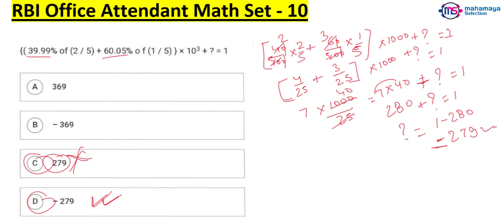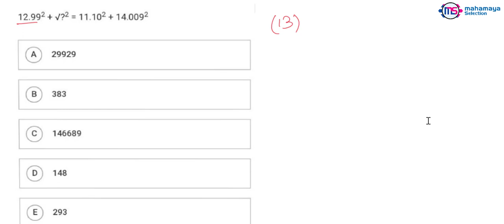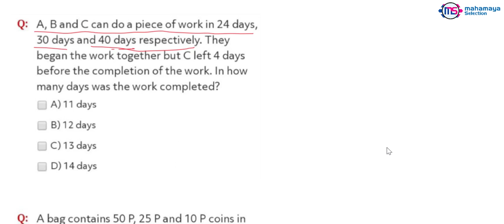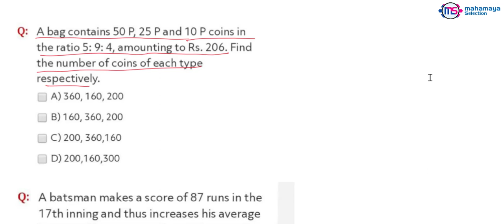RBI Office Attendant 2021 Math Previous Year Questions Set - 10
\\Best Book For RBI Office Attendant\\
RBI Online Exam Practice Hindi Work Book
Application Fee:-
●General / OBC / EWS : 450/-
●SC / ST / PH : 50/-
● Minimum Age : 18 Years.
Important Dates:-
● Application Begin : 24/02/2021
● Last Date for Apply Online : 15/03/2021
● Pay Exam Fee Last Date : 15/03/2021
● Exam Date : 09-10 April 2021